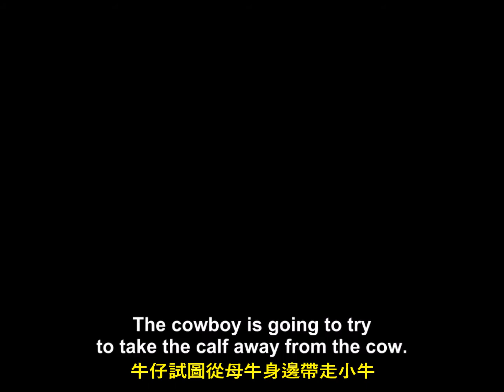🐮 母愛真偉大: 捍衛孩子的母親 Mother Cow Dearly Protecting Her Baby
牛奶來自失去孩子的心碎媽媽 💔
Milk comes from a grieving mother. Go dairy-free. Go vegan! 💚